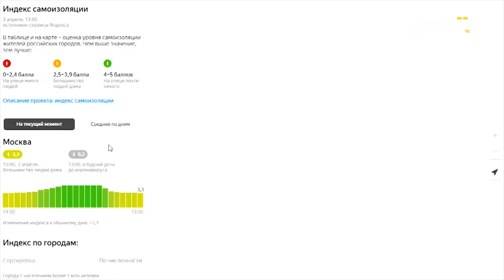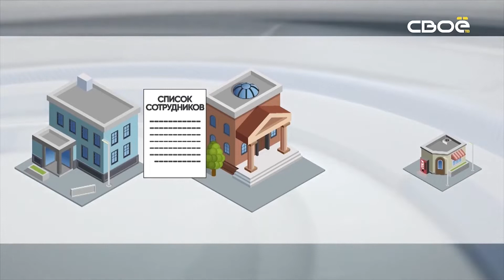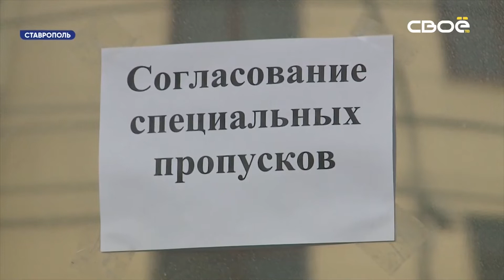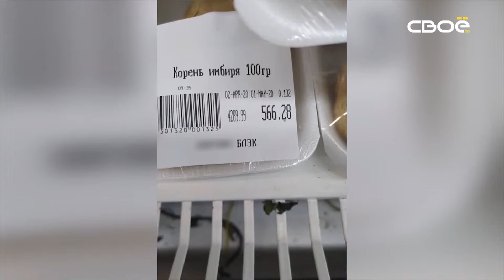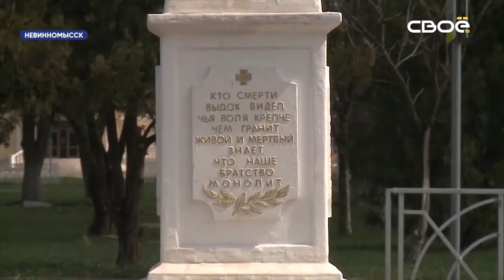Новости Ставропольского края. Своё ТВ. Выпуск от 02.04.2020, 19:30